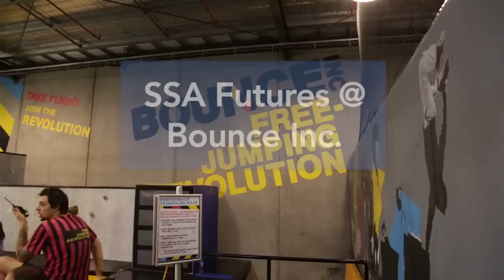SSA Futures @ Bounce Inc.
Ski & Snowboard Australia head to Bounce Inc. to run a futures camp for up & coming snowsport athletes.